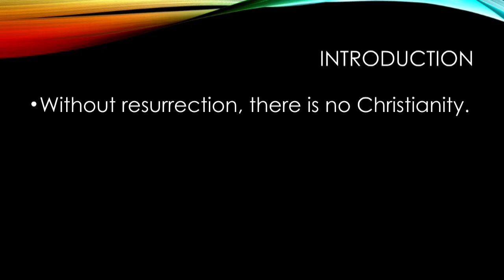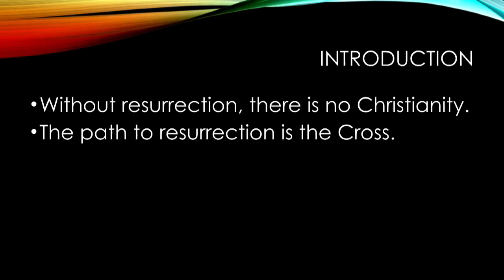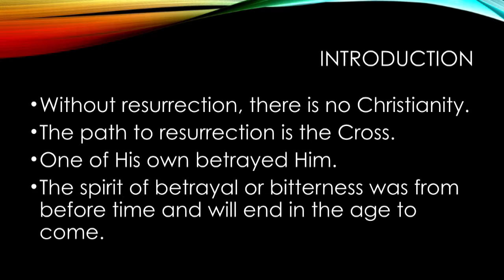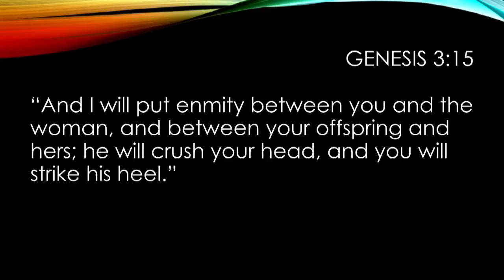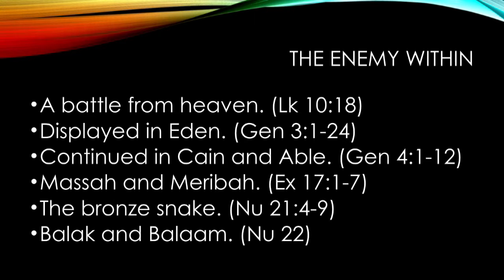2016.03.20 - Easter message part 1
Easter message part 1